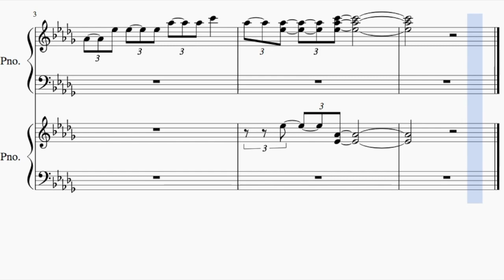小田急登戸駅 接近メロディー きてよパーマン・夢をかなえてドラえもん【Musescore楽譜】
小田急登戸駅の接近メロディー、きてよパーマンと夢をかなえてドラえもんをMusescoreを使い楽譜に起こしてみました。
1番上のパートが基本メロディーです。